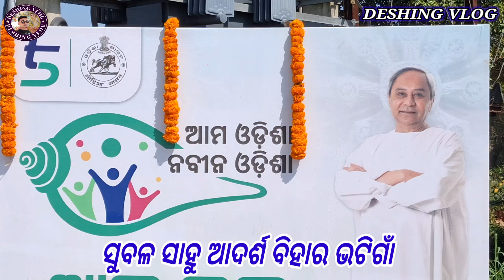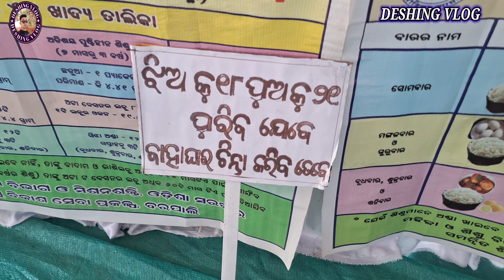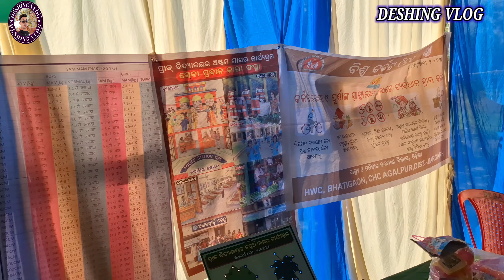ଆମ ଓଡିଶା ନବୀନ ଓଡିଶା କାର୍ଯ୍ୟକ୍ରମ | ଆଦର୍ଶ ଗ୍ରାମ ପଞ୍ଚାୟତ ଭଟିଗାଁ ରେ full Entertainment | ଚଟନୀ ମାଷ୍ଟର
Hi.. friends
I am Birabar sahu
Me har tarike k video banati hun jaise ki entertainment, Comedy, funny, tourist places, function, melody, Orchestra program, Ladies Kirtan, mandir, picnic Spot, annual function, sports, hotels, Education related video